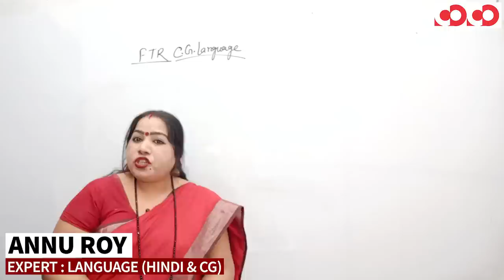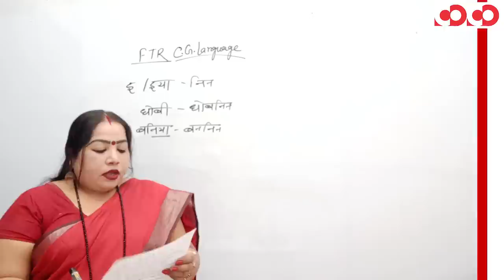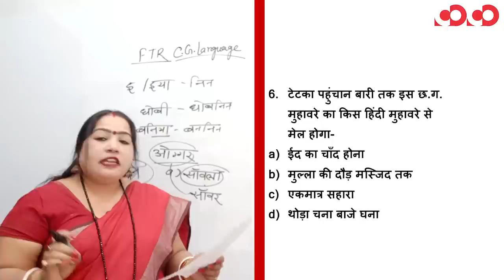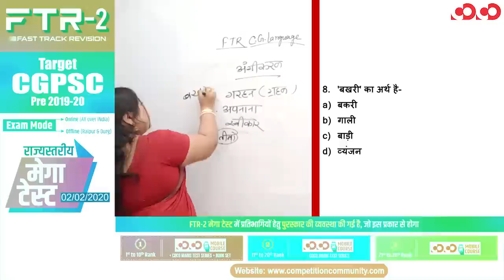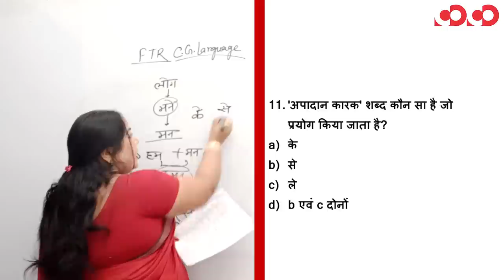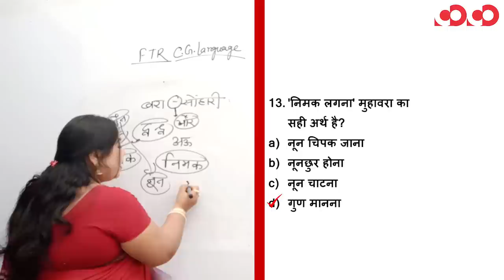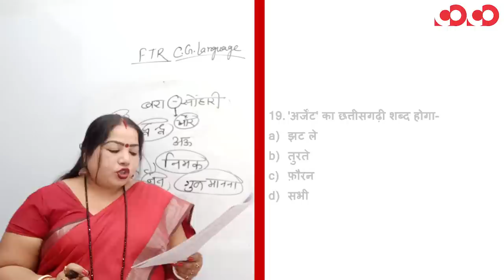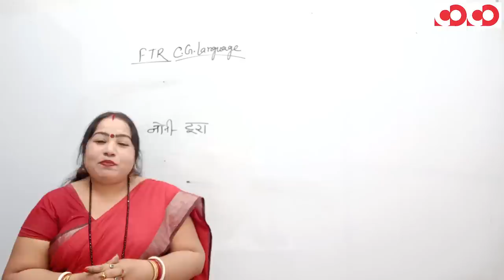छत्तीसगढ़ी भाषा || Part-1 || FTR-2 || MCQs